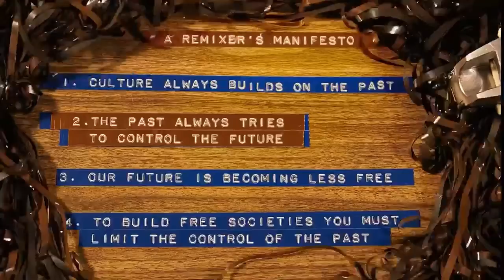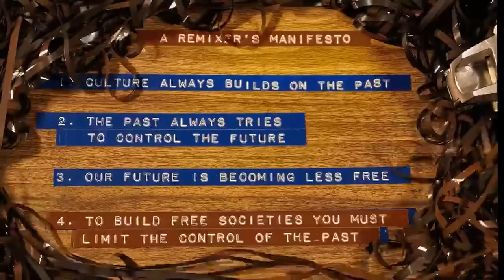Abandon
Collecting
Classroom floorwax
the race on the top
and the race
to the bottom
Untying
mountain trails
Looking for a place
to stay.

Film that used the performance art and found sound of Angely Chi, experimental music of Cosmic Blah, the voice of Earmarie Gilayo and the cinematography of Hoowan Pi.

VIIII - VI - XV